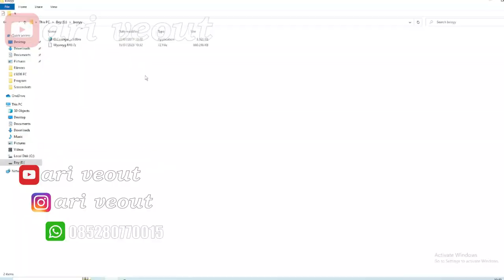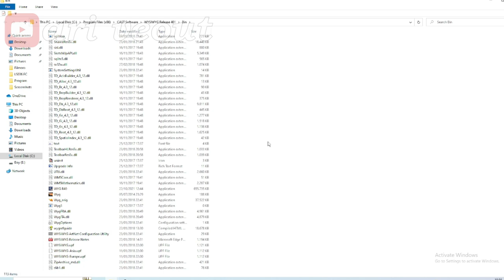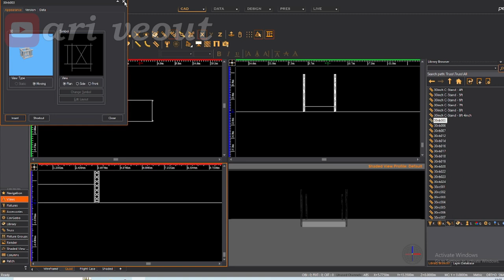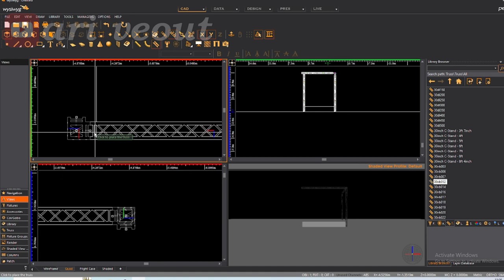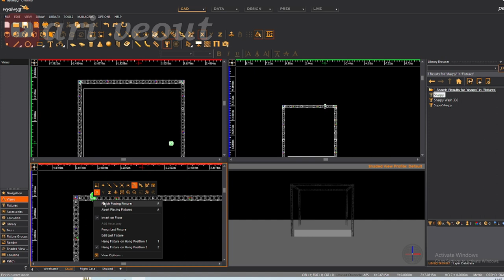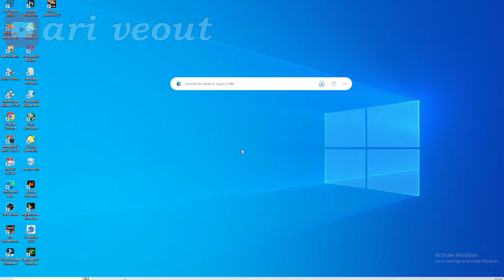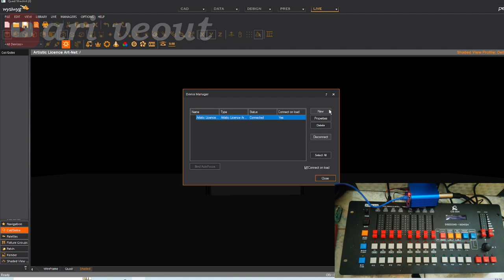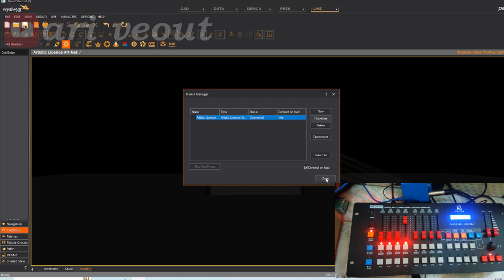Setup dmx artnet with wysiwyg